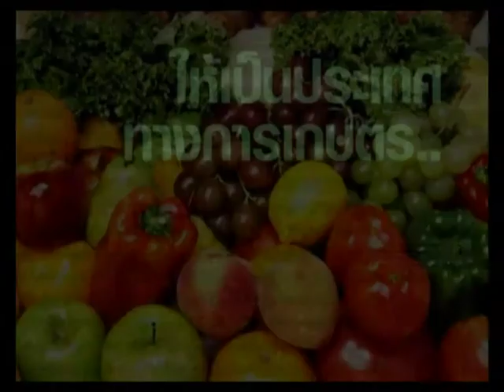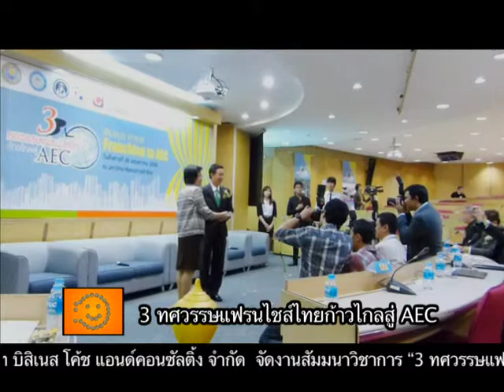ดร.พีระพงษ์ กิติเวชโภคาวัฒน์ แฟรนไชส์ไทยรุกตลาด AEC-- ดร.โกร่งกดดันลดดบ.ตัดวงจรฟองสบู่ ตอนที่3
ดร.โกร่งว่า หาก ธปท. ยังรักษาส่วนต่างของอัตราดอกเบี้ยตรงเอาไว้ โดยที่อัตราดอกเบี้ยนโยบายของไทยอยู่ที่ 2.75% ในขณะที่ดอกเบี้ยนโยบายของสหรัฐอยู่ที่ 0.25% กรณีนี้ก็จะยิ่งทำให้เงินทุนไหลเข้ามาอย่างต่อเนื่อง ภาพตรงนี้จะไปเหมือนในปี 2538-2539 ที่เมื่อเงินทุนไหลเข้า แล้วธปท.ยิ่งปรับดอกเบี้ย เพียงแต่ขณะนั้นเราใช้อัตราแลกเปลี่ยนคงที่ จึงทำให้เกิดวิกฤติเศรษฐกิจต้มยำกุ้งขึ้น ต่างจากปัจจุบันที่เราใช้อัตราแลกเปลี่ยนลอยตัว ดังนั้นผลกระทบจึงไปเกิดกับค่าเงินบาทแทน